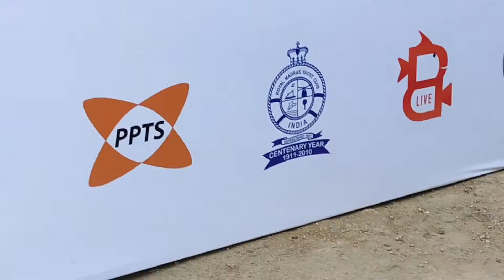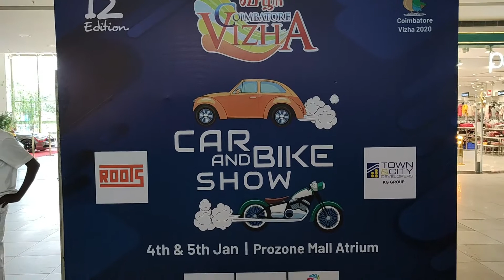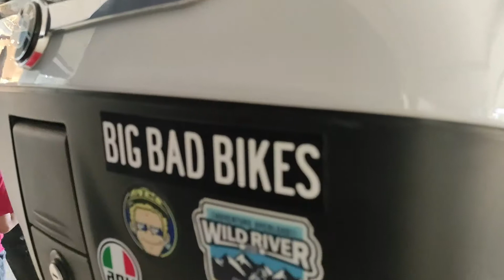கோயமுத்தூர் விழா-Boat Show & Car & Bike Show- Coimbatore Vizha Part 3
For Free Agri Consultation Or Discussion Only through Telephone:
வேளாண் சம்பந்தமான இலவச ஆலோசனைகளுக்கு
For Professional Agri Consultation through Personal Visit to Your Farm:
நேரடியாக உங்களது தோட்டம் அல்லது இடத்தினை ஆய்வு செய்து ஆலோசனைகள் கொடுப்பதற்கு:
Consultants: Mr.S.Mohanraj / Mr.V.Thanigai Kumar
For Marketing Your Products: சந்தைப்படுத்துதல் பற்றிய ஆலோசனைகளுக்கு